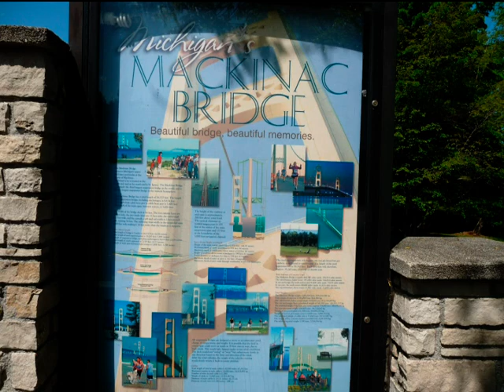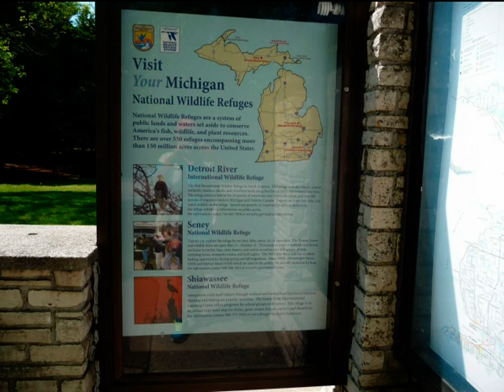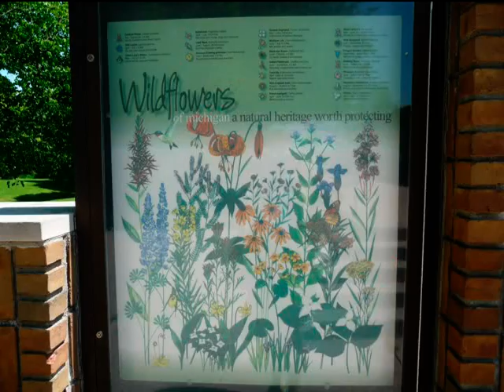U.S Mackinac Bridge, Michigan, USA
Mackinac Bridge, 9.června 2015,
U.S  Mackinac Bridge ( Toll road ), Michigan, USA
visutý most,
třetí nejdelší v USA ,1158 m,
dvanactý na světě
Huronské jezero -Michiganské jezero
Lake Huron - Lake Michigan